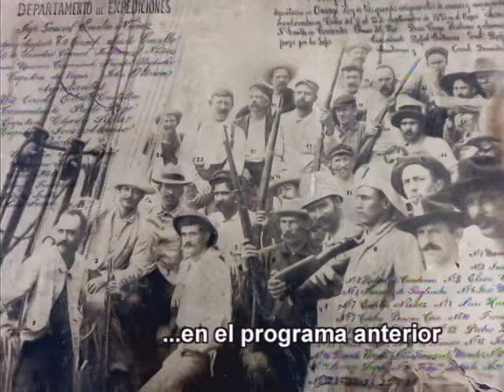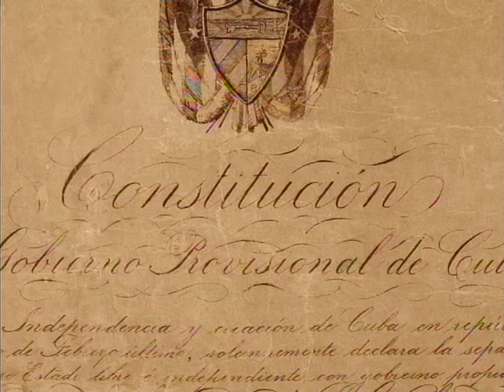Programa Punto de Partida del Canal Educativo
Emisión dedicada a la Constitución de Jimaguayú